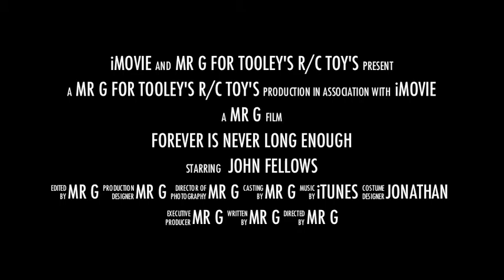Global rc MXS 100CC FUN CLIP dle 111 cc rc aircraft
Fun trailer of simons mxs see full lengh in other videos .